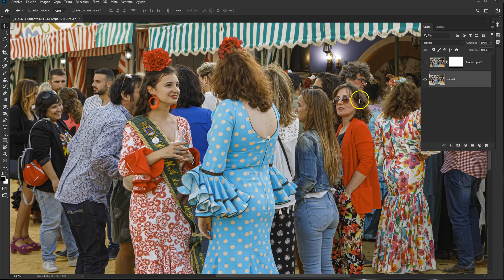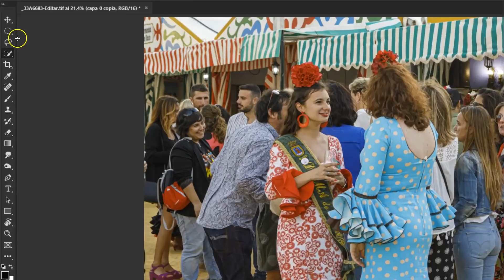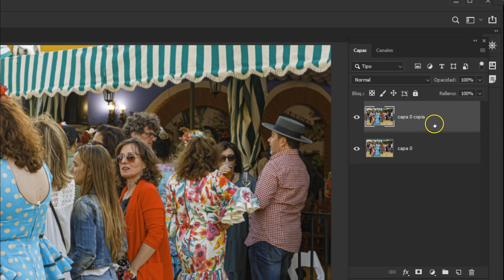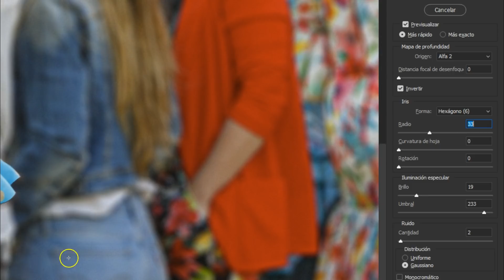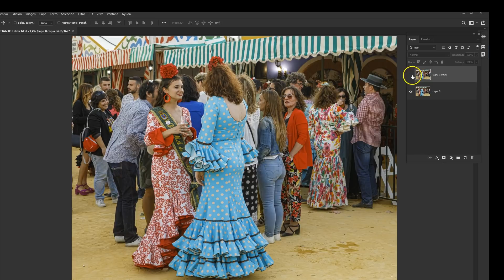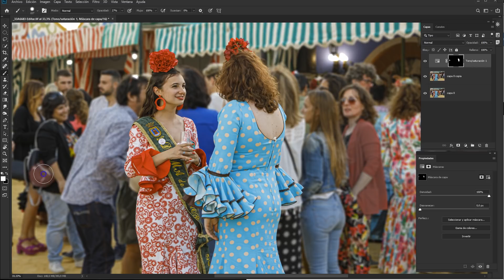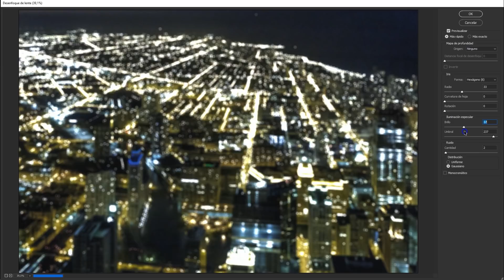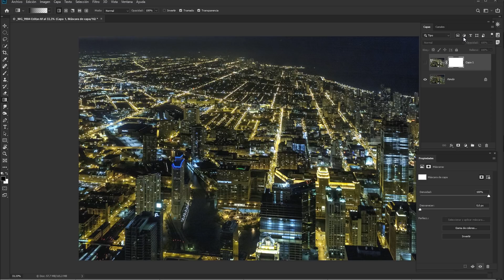Desenfoque perfecto del fondo. Curso Photoshop para fotógrafos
En esta entrega del Curso de Photoshop para Fotógrafos, abordamos la utilización del filtro de desenfoque de lente, una herramienta de Photoshop utilísima cuando queremos hacer un desenfoque perfecto del fondo de nuestra fotografía.

Normalmente queremos que las fotografías estén  bien enfocadas pero, el desenfoque es también un útil recurso expresivo que nos permite, por ejemplo, resaltar la importancia del sujeto y hacer que otros elementos de la fotografía no compitan con él y distraigan la atención de quien mira la imagen.

El filtro de desenfoque de lente de Photoshop no ha estado siempre ahí. Se incorporó a Photoshop hace un par de años y es uno de esos filtros que, desde el inicio, está pensado para el trabajo de retoque fotográfico. De hecho, se trata de una herramienta muy evolucionada que permite hacer con sencillez algo que antes requería un proceso más complejo mediante la utilización del filtro de desenfoque gausiano y varias operaciones más para que el resultado tuviera un aspecto realista.

Otras de las funciones del filtro de desenfoque de lente es que nos permite simular el bokeh de las altas luces que produce un objetivo de gran apertura con el diafragme abierto. En el tutorial mostramos también cómo hacer eso.

Descarga de imágenes y enlaces
Si te interesa seguir las explicaciones de esta lección del Curso de Photoshop para Fotógrafos y practicar con las mismas imágenes que yo empleé durante el tutorial, puedes descargarlas desde la siguiente dirección